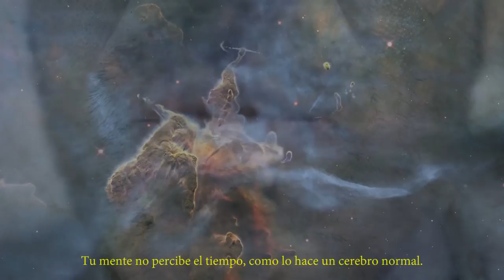JOSE LUIS MUNOZ IN THE FILM "CHRONESTHESIA"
JOSE LUIS MUNOZ IN THE FILM CHRONESTHESIA AS DOCTOR